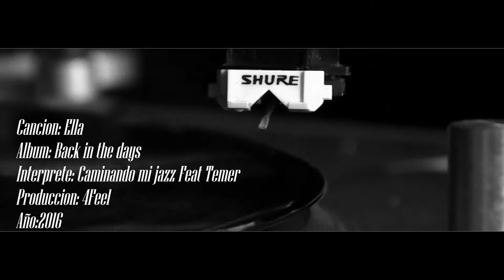Caminando Mi Jazz Feat Temer - ELLA (Video Oficial)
🔥4FEEL presenta

 (Caminando mi jazz Vol.2 A BLANCO & NEGRO)

Canción : 05 - ELLA feat TEMER.
Álbum: Vol.2 A Blanco & Negro.
Interpretes : Croaker L&D - Mike Jazz - Temer .
Produce: DS BEATS & 4FEEL.
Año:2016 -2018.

🔥🔥Un sencillo  extraído del nuevo disco titulado Caminando mi jazz (vol.2 a blanco & negro) lo cual se grabo a finales del año  2016 y se hizo la nueva versión a medios de este año, producción visual 4Feel música por MIKE JAZZ BEATS.🔥

Gracias por la espera consigue tu disco físico en nuestras paginas oficiales a un excelente precio